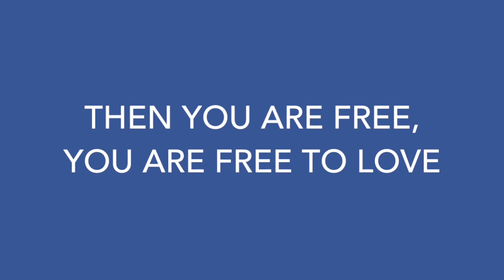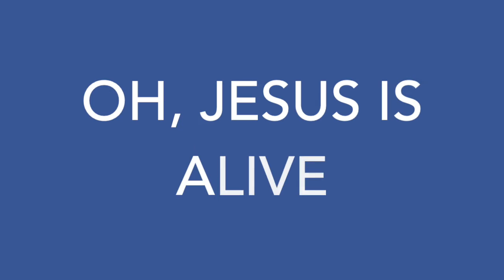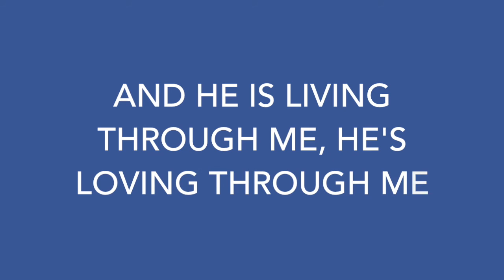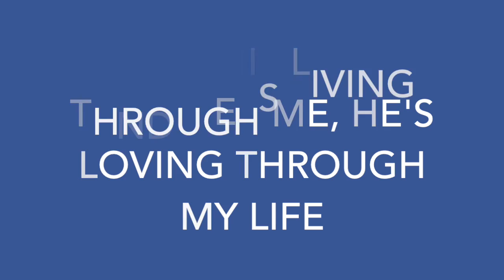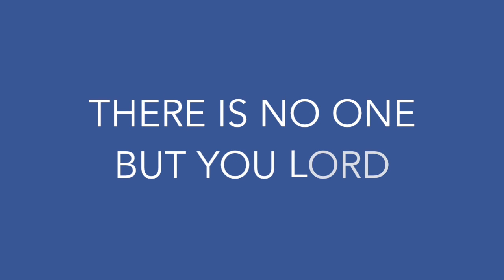Chris Burns - Jesus is Alive